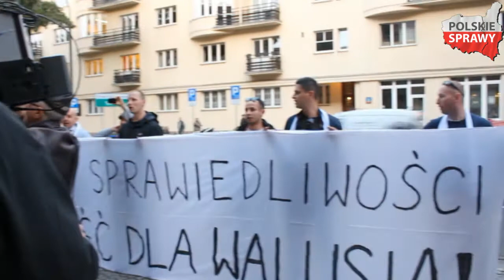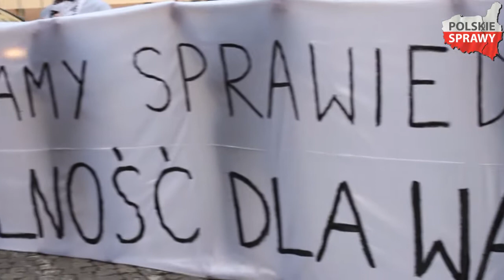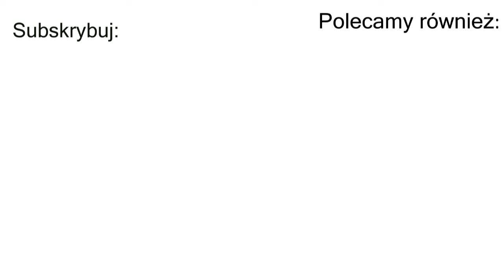Solidarni z Januszem Walusiem - ostatnim Żołnierzem Wyklętym - pikieta pod MSZ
Solidarni z Januszem Walusiem - ostatnim Żołnierzem Wyklętym - pikieta pod Ministerstwem Spraw Zagranicznych - 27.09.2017, Warszawa